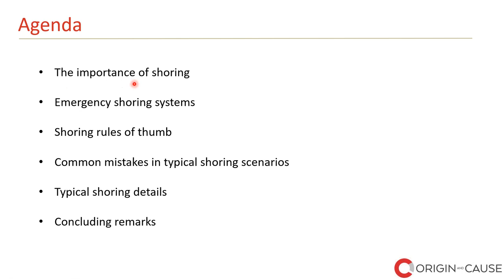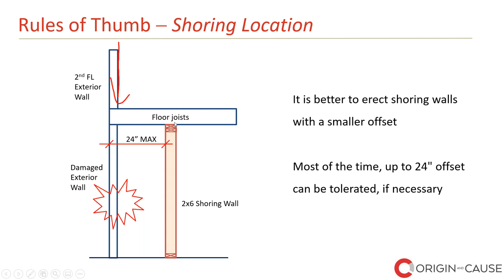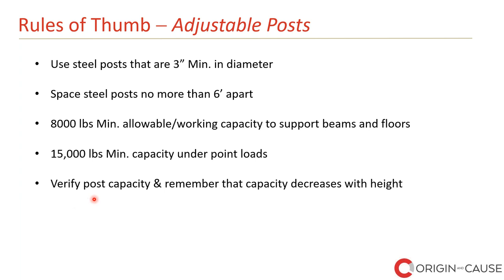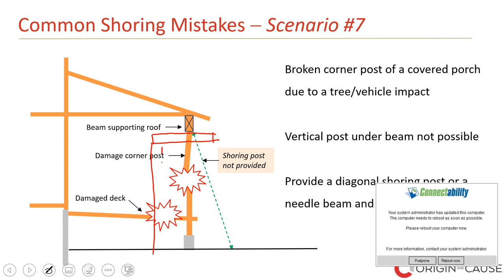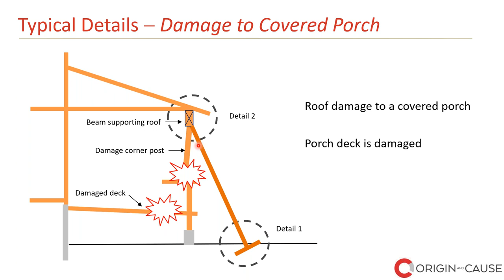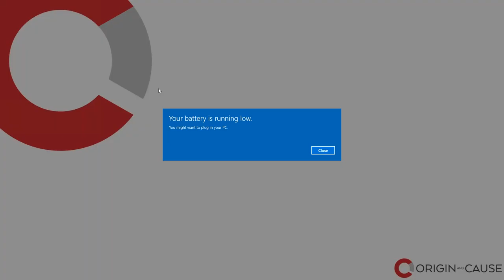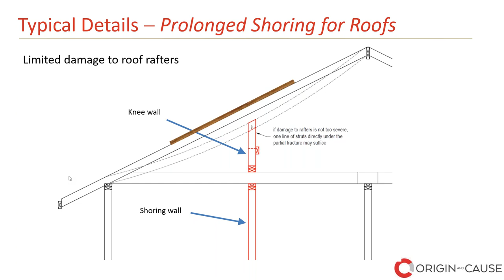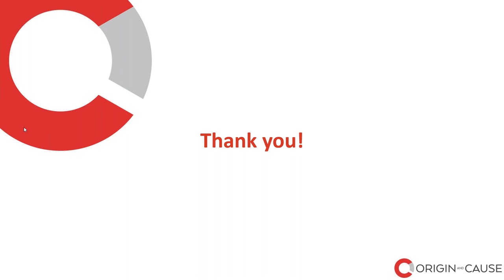Webinar - Emergency Shoring: Rules of Thumb and Common Mistakes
Proper shoring is absolutely essential for the safe construction, repair, and demolition of buildings. Restoration contractors, often on site before claims adjusters and forensic structural engineers, frequently find themselves pressed for time and under pressure to shore up and/or stabilize damaged buildings. When mistakes are made, the fallout can be catastrophic.

In this webinar, we will be discussing the most common scenarios encountered in the field, including shoring damaged floors and roofs and stabilizing exterior and foundation walls. We will also be covering the most common shoring mistakes through examples from cases we have worked on over the years.